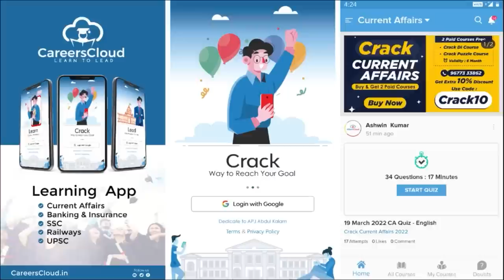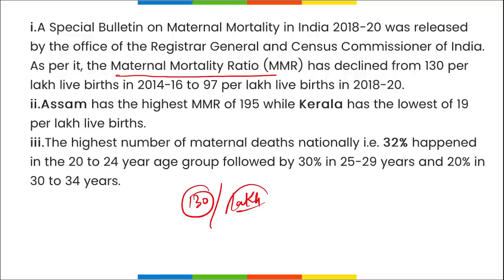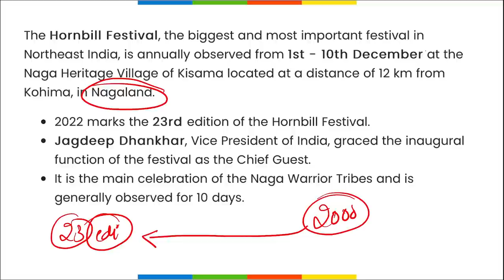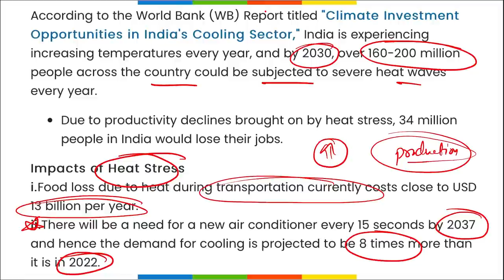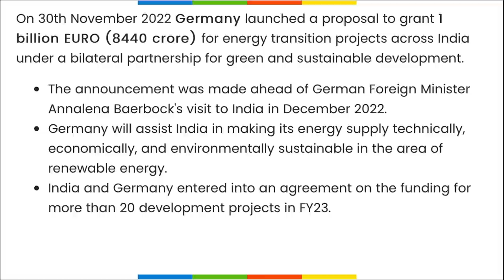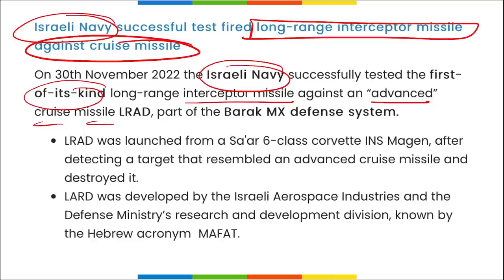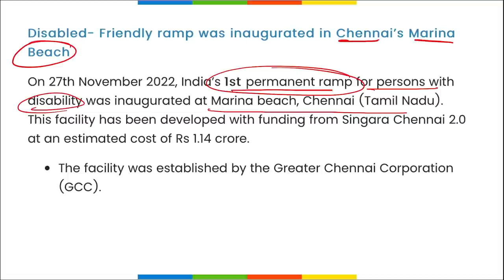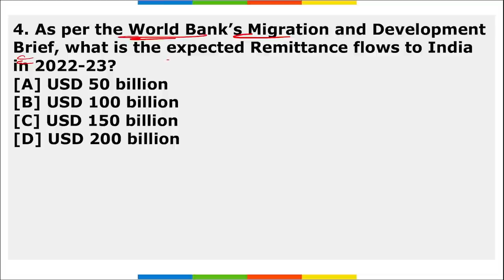Current Affairs 2 December 2022 | Hindi | By Vikas | Affairscloud For All Exams